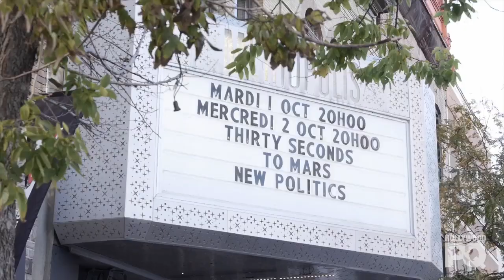Entrevue avec Thirty Seconds To Mars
Entrevue avec Jared Leto et Tomo Miličević et Thirty Seconds To Mars. Les gars apprennent en direct qu'ils ont vendus 10 millions d'albums et Jared nous parle en français.